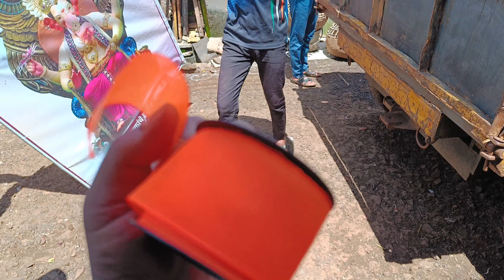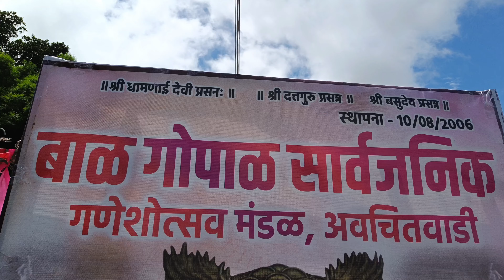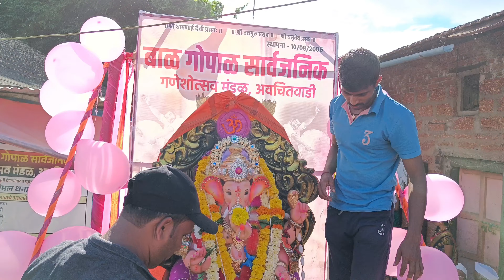मोठ्या उत्साहाने आणि लेझिम खेळत पारंपरिक पद्धतीने केले गणपती बाप्पाचे विसर्जन 🙏 / ganpati visarjan